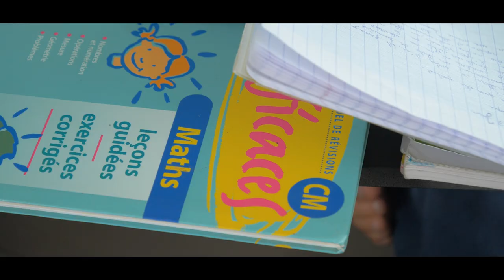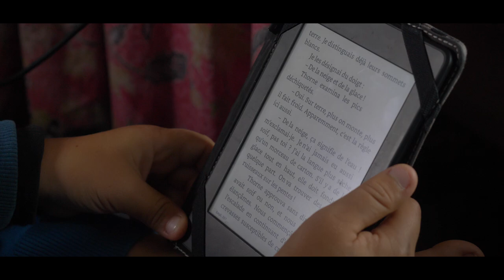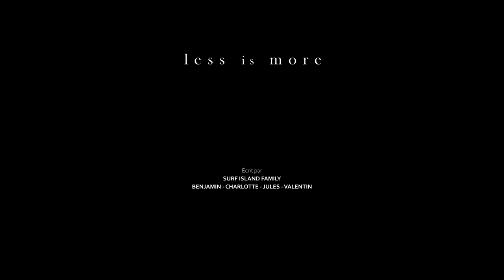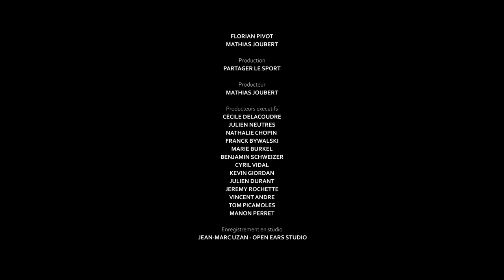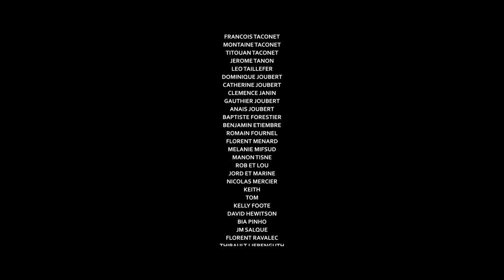LESS IS MORE - version française (film complet)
ALSO AVAILABLE IN ENGLISH VERSION ON YOUTUBE
"LESS IS MORE - english version (full movie)"

Synopsis :
Ce documentaire retrace le style de vie de la Surf Island Family, une famille de «surfeurs-aventuriers» au style de vie atypique, intrigant, inspirant. Enseignants à mi-temps sur l’île de Ré, ils sillonnent le globe les six autres mois de l’année.
Quand on leur demande ce qu’ils recherchent dans ces voyages, ils répondent :
« On part surfer en famille et rencontrer d’autres cultures. On part vivre notre rêve d’une vie simple et épurée loin de la surconsommation. On part à la rencontre des autres. Mais aussi de nous mêmes.
On doit se débrouiller avec deux fois moins de revenus, mais ça nous laisse du temps. Beaucoup de temps ! »

Ecrit par la Surf Island Family ( Charlotte FREY, Benjamin, Jules et Valentin PROU)

Produit et réalisé par Mathias JOUBERT et la Surf Island Family

Composition musicale et direction artistique : Thibault CHENAILLE

Directeur de la Photographie : Pierre FRECHOU

Montage : Florian PIVOT, Charlotte FREY, Benjamin PROU, Mathias JOUBERT

Mixage sonore : Thomas ROCHE (Mix et Mouse Studio)

Artwork : Antoine SCHMIDT

Partenaires : Picture Organic Clothing, EQ, Crosscall, CNC, Breakout Company